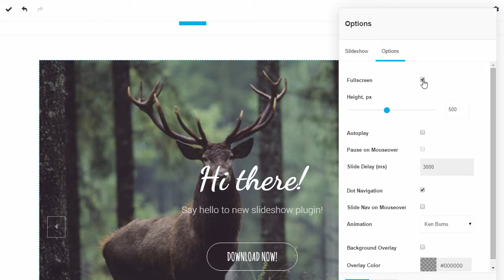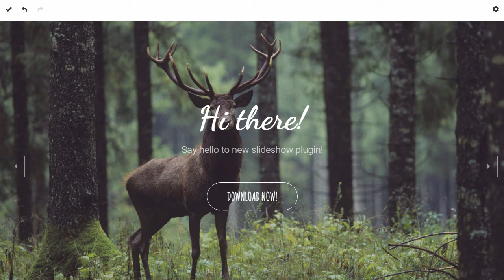Gridbox Joomla Page Builder: Slideshow Plugin - Fullscreen Slideshow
At this tutorial we will show you how to create Fullscreen Slideshow with Gridbox Joomla Page Builder and slideshow plugin.